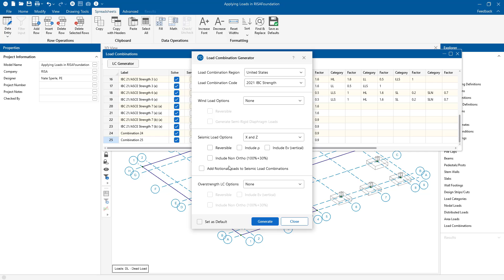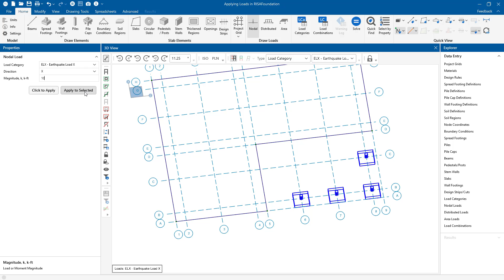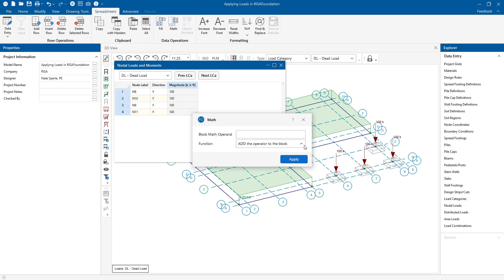Applying Loads in RISAFoundation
RISAFoundation allows users to easily define and apply various types of loading including point loads, line loads, and area loads. Each load can then be assigned to load categories to be used in your load combinations.